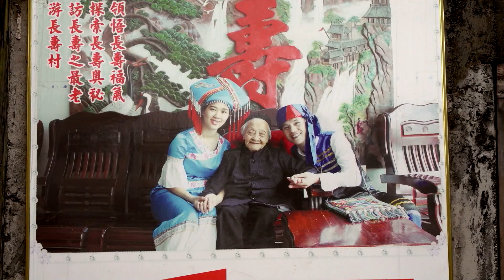EXTRAIT - LES CENTENAIRES CHINOIS